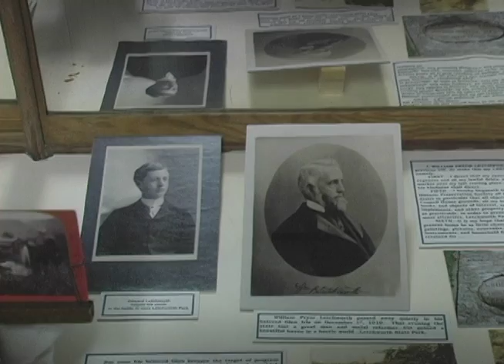Letchworth Documentary Part 2 by Al Leight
Documentary on the History of Letchworth State Park by Al Leight, produced in Steve Jackson's documentary film class.  Produced Summer of 2006.